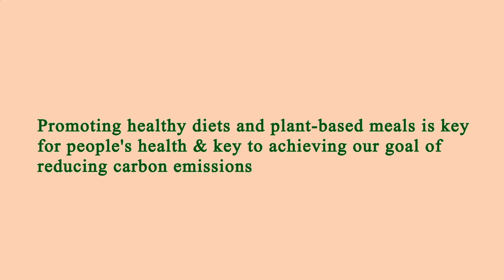Close to Me Restaurant - Close to Me Restaurants - Manhattan 10003 NY, New York County, New York, US